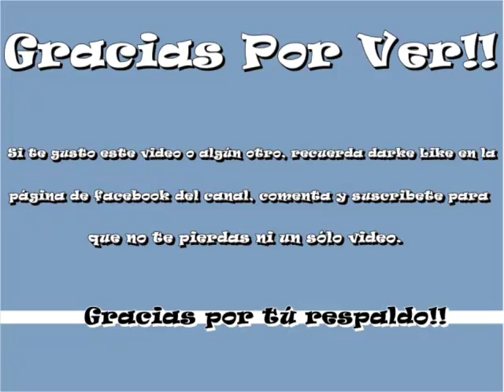Retro Games - Teenage Muntant Ninja Turtles IV: Turtles in Time (Scene 4)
Teenage Muntant Ninja Turtles IV: Turtles in Time- Stage 4 Technodrome